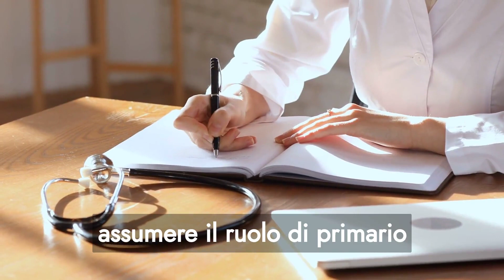Anticipazioni Un Posto al Sole: Trama Puntate 22-26 Maggio 2023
Cosa succederà nelle puntate di Un Posto al Sole dal 22 al 26 maggio 2023?
Scopriamolo assieme!